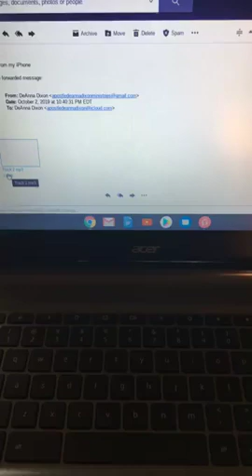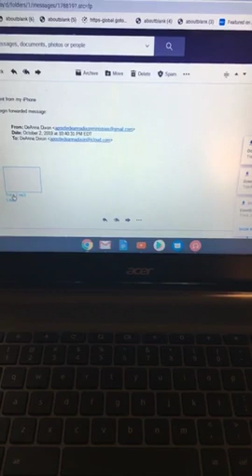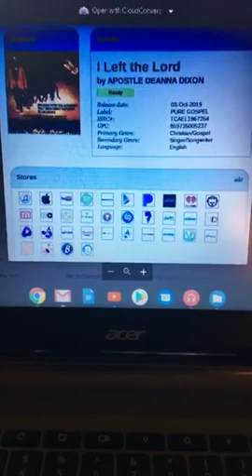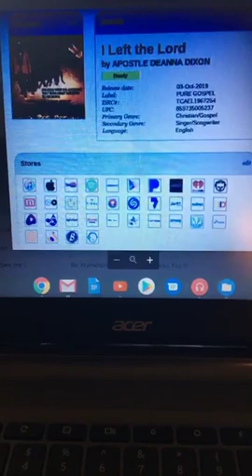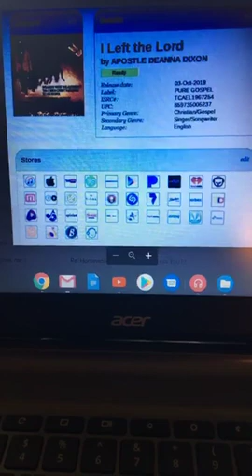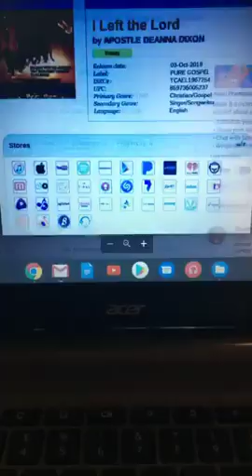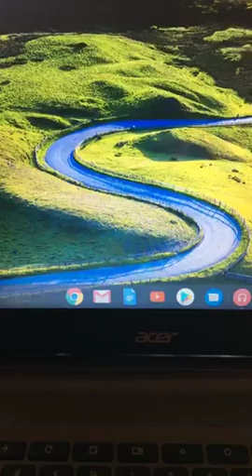SONG RELEASED TODAY OCTOBER 3, 2019 - I LEFT THE LORD